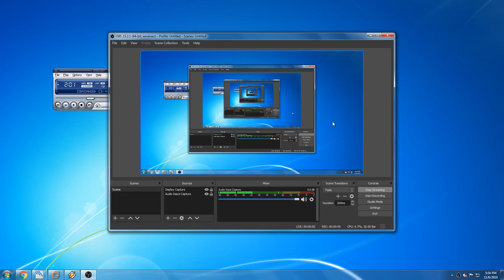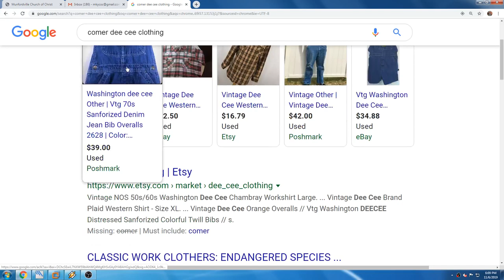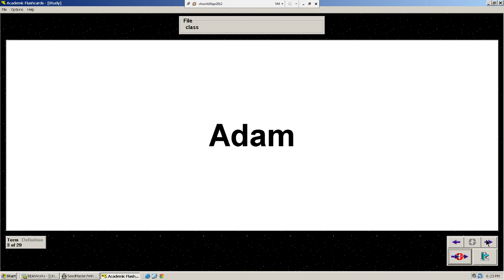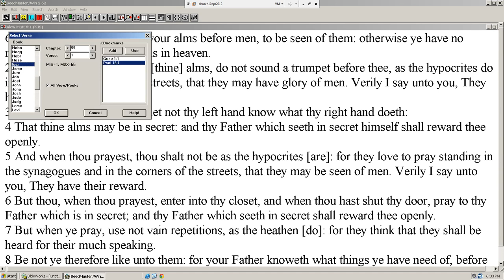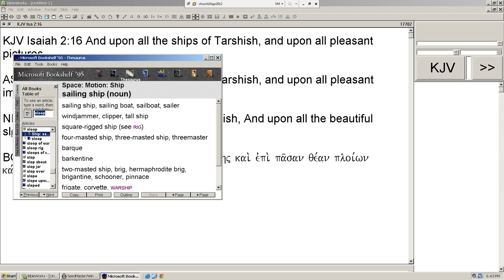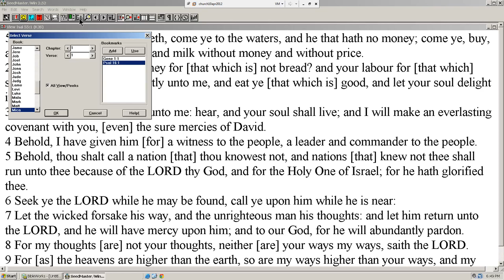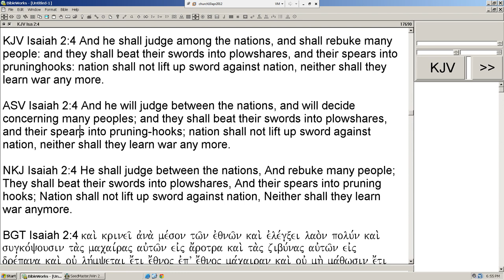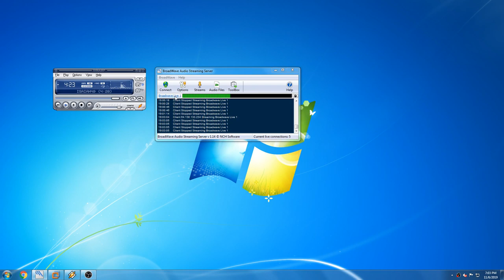Munfordville Church of Christ Live Stream